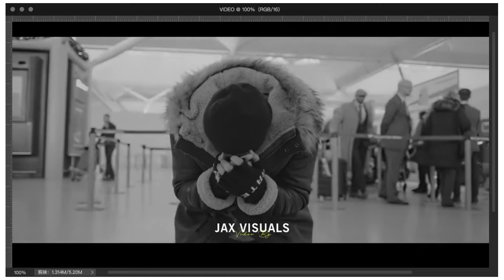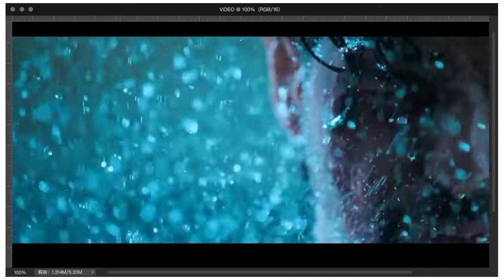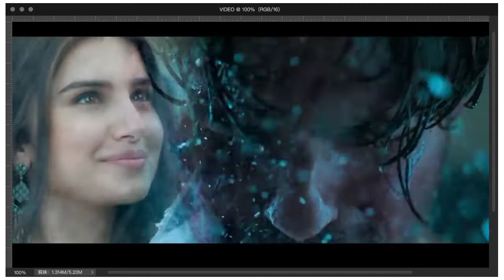Ae Dil Hai Mushkil (Lo-fi) - Title Track - Arijit Singh | [Slowed + Reverb] | Ranbir Kapoor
🎧 ｃｈｉｌｌ　ｍｕｓｉｃ 🎧

Use Earphone🎧 For Better Expression💯

| LoFi 🌼||Full SONG LoFi🖤🎧|| LoFi  Lyrics!

Lyrics:

Tu safar mera
Hai tu hi meri manzil
Tere bina guzara

Tu mera khuda
Tu hi duaa main shaamil
Tere bina guzara

Mujhe azmaati hai teri kami
Meri har kami ko hai tu laazmi

Junoon hai mera
Banu main tere kaabil
Tere bina guzaara

Yeh rooh bhi meri
Yeh jism bhi mera
Utna mera nahi
Jitna hua tera

Tune diya hai jo
Woh dard hi sahi
Tujhse mila hai toh
Inaam hai mera

Mera aasmaan dhoondhe teri zameen

Zameen pe na sahi
Toh aasmaan mein aa mil
Tere bina guzaara

Maana ki teri maujoodgi se
Yeh zindagani mehroom hai
Jeene ka koi dooja tareeka
Na mere dil ko maloom hai

Tujhko main kitni shiddat se chaahun
Chahe toh rehna tu bekhabar
Mohtaj manzil ka toh nahi hai
Yeh ek tarfa mera safar safar
Khoobsurat hain manzil se bhi

Adhoora hoke bhi hai ishq mera kaamil
Tere bina guzara ae dil hai mushkil…

Ae Dil Hai Mushkil Lyrics (Title Song): Sung by Arijit Singh for Ae Dil Hai Mushkil movie starring Ranbir Kapoor, Aishwarya Rai Bachchan, Anushka Sharma, Fawad Khan in ADHM title track. Music is by Pritam.